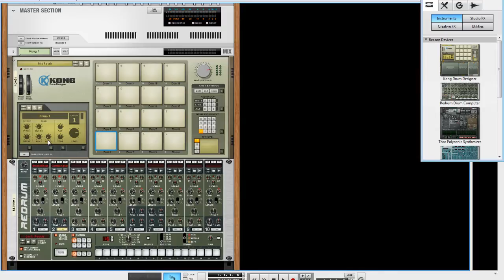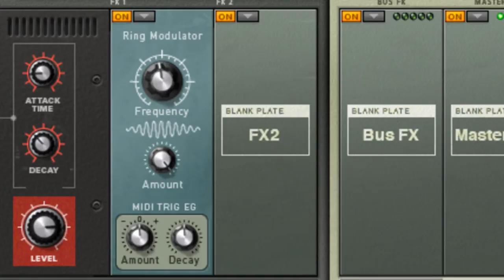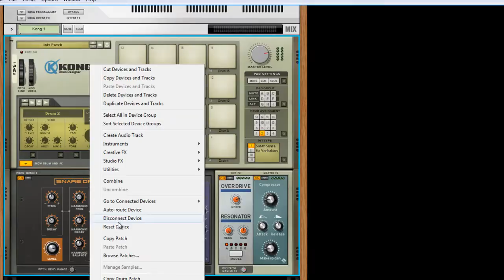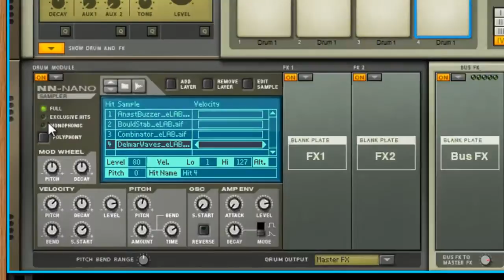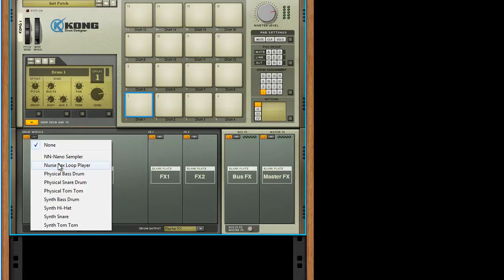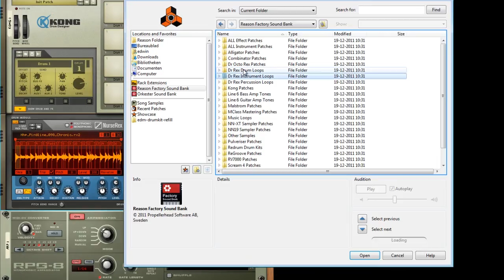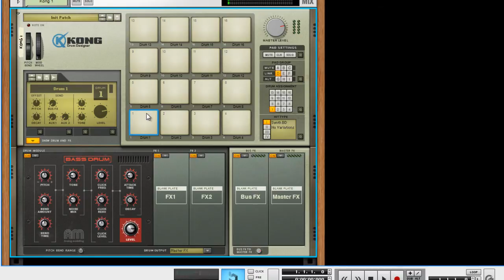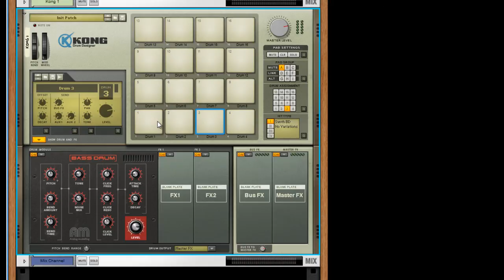Reason kong Tutorial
Time for another bag of popcorn moment with this longer then usual video ;)